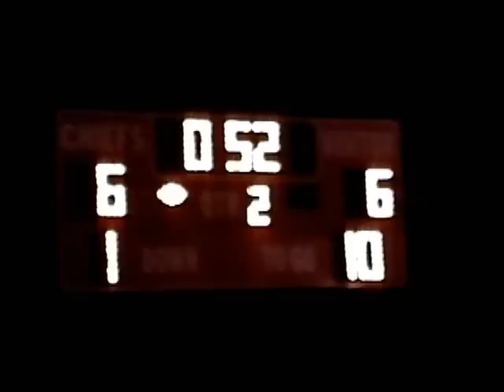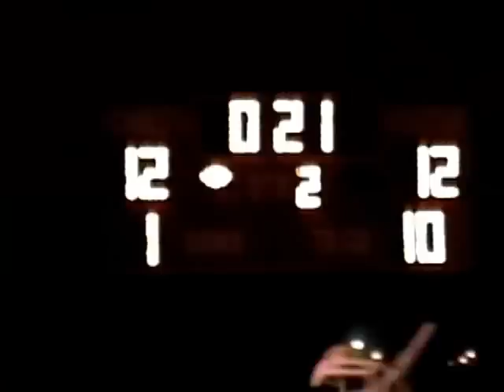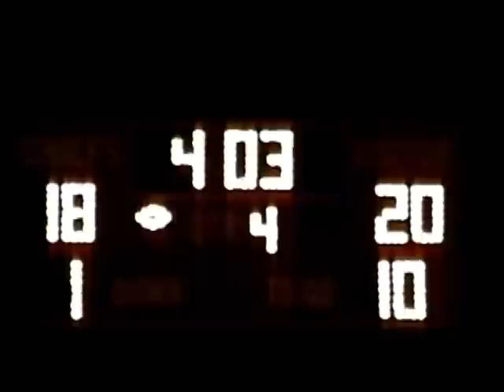10 Clover Hill Freshman Football vs Monacan 110810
Clover Hill Freshman Football vs Monacan November 8, 2010 at Monacan High School Midlothian, Virginia